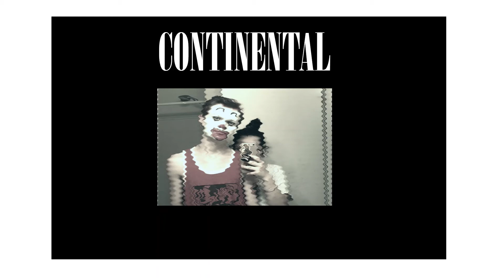CONTINENTAL - TxCKET (Official Audio)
Coming soon to Spotify and Apple Music ;)